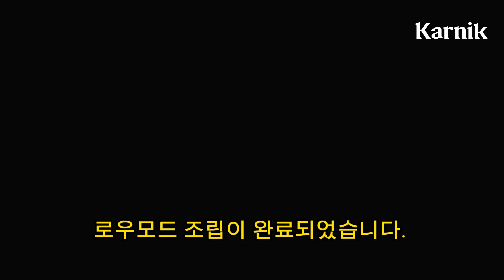카르닉 초경량 야전침대 설치방법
카르닉 초경량 야전침대 설치법 영상입니다.

외부 다양한 취미 활동에서 함께 사용할 수  있는 야전침대입니다.
튼튼한 900D원단으로 제작되어 튼튼한 내구성으로 사용시 늘어짐 현상이 없으며
편안한 취침을 도와줍니다.

제품 설치전 꼭 영상을 참고해주시기 바랍니다.